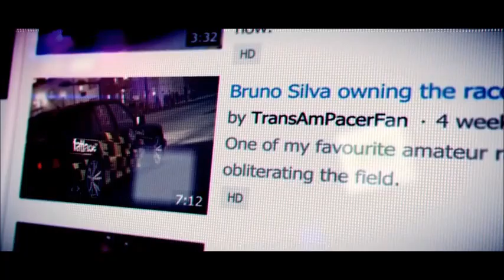grid 2 first race in ages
i am playing grid 2 because i haven't played a real racing game sins the first grid came out